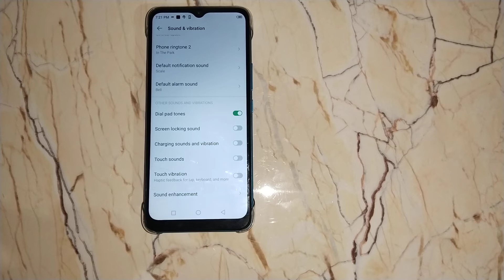how to enable dial pad tone in infinix mobile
Secret settings
Cool new features
Update settings
Problem solve